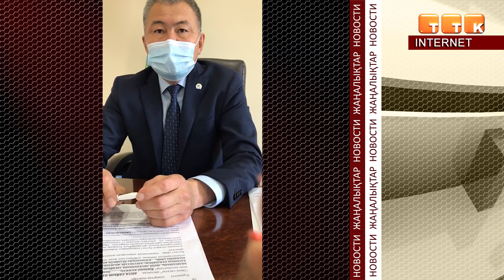Связь налаживается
Аким города Кайрат Бегимов вышел в свой первый прямой эфир Инстаграм в новой должности.